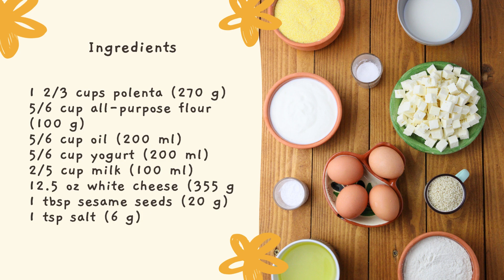Polenta bread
Can you make bread with polenta? Absolutely.

Our delicious and fluffy polenta bread requires no kneading. It's enriched with fresh white cheese that is perfectly integrated into the dough.

This quick and easy recipe is inspired by the traditional Serbian projara, and it’s perfect for any meal or snack. With simple ingredients like polenta, yogurt, and cheese, you can whip up this bread in just 30 minutes.

Ingredients:

- polenta
- all purpose flour
- oil
- yogurt
- milk
- white cheese
- sesame seeds
- salt